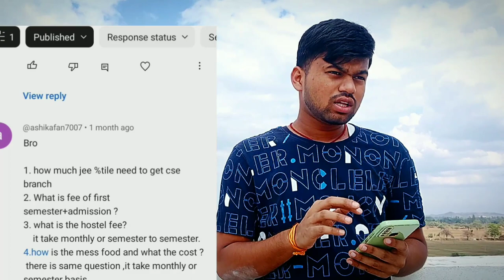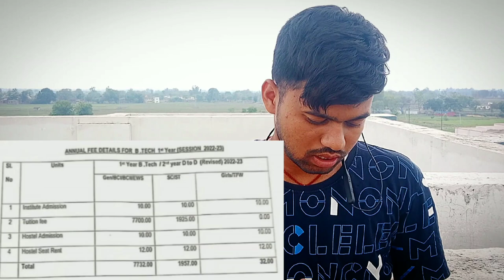HONEST REVIEW|Q&A|GOVERNMENT ENGINEERING COLLEGE PALAMU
Note :- USE HEADPHONE FOR BETTER EXPERIENCE

bit sindri ka cutoff kitna hai
government college me admission kaise le
gec Palamu ka fee structure kitna h
jcece counselling 2023
Hi family members this is the Honest review of Government Engineering College Palamu which is started in 2022 .and it is the cheapest jharkhand Government Engineering College which is placed in Palamu .

govt. engineering college palamu full tour